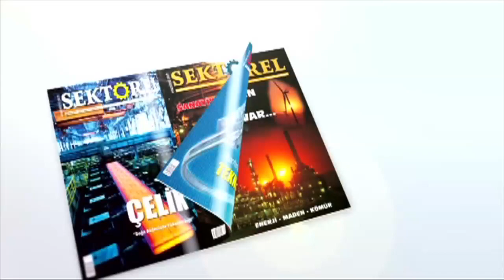Hatay’da çifte orman yangını sürüyor…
Hatay’ın merkez ilçesi Antakya Narlıca ile Dörtyol’un Karakese kırsalında meydana gelen iki orman yangınına havadan helikopterle karadan da yangın söndürme ekipleri tarafından müdahale ediliyor.